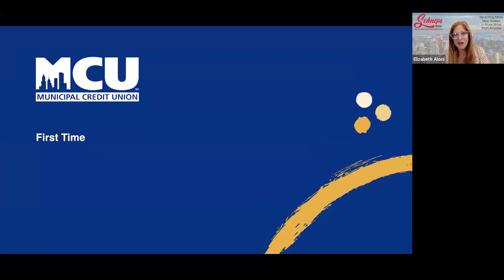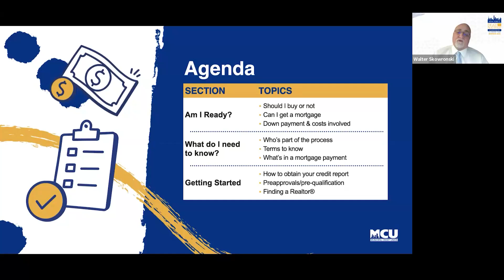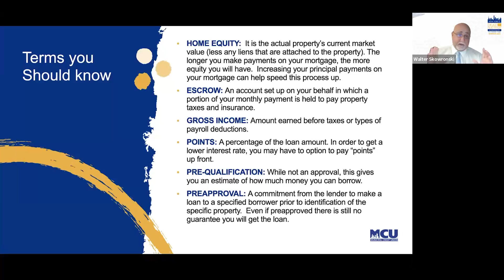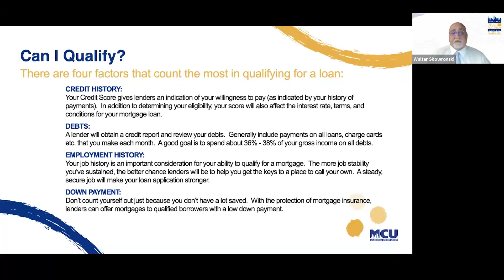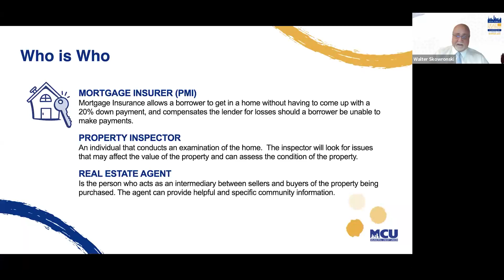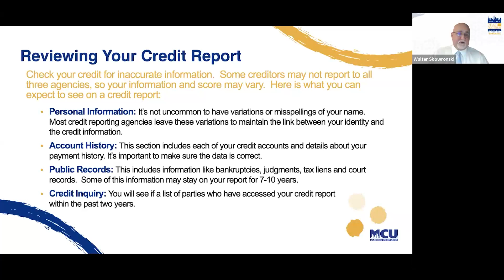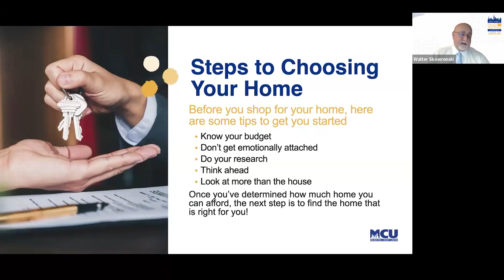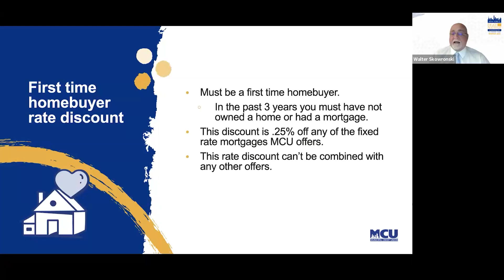WEBINAR: First Time Home Buyers Workshop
In this webinar, we are going to explore what it takes to buy your first home.
Before you get too far in the home-buying process, you should make sure you are ready to own a home.

• How do I know if I’m ready to be a homeowner?

• What should I be thinking about?

The goal is to arm you with enough information to answer these questions and help to determine if owning a home is right for you!

Speakers:
Walter Skowronski
NMLS ID 598806
Lending Sales Manager
MCU

Adam Gonda
NMLS ID 1326255
Lending Sales Manager
MCU

Municipal Credit Union